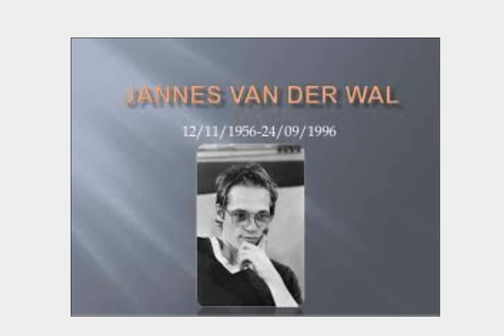Jannes van der Wall 25 victories ( Wch 1982 )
Jannes van der Wal (Driesum, 12 november 1956 – Groningen, 24 september 1996) was een Nederlandse dammer. Hij werd wereldkampioen, viermaal Nederlands kampioen, viermaal sneldamkampioen en eenmaal jeugdkampioen dammen. Hij was in het bezit van de titels Internationaal Grootmeester en Nationaal Grootmeester.
Hij was Gronings kampioen in 1979, 1982 en 1983.
Nederlands kampioenschap:
Van der Wal was viermaal individueel Nederlands kampioen, in 1981, 1984, 1985 en 1987 en viermaal individueel Nederlands sneldamkampioen, in 1978 te Utrecht, in 1980 te Amersfoort, in 1981 en in 1983 beide te Soest. Hij werd Nederlands kampioen teamwedstrijden in 1976 met Damclub Groningen en in 1982 met Damclub Fivelgo.
Wereldkampioenschap:
Op 3 december 1982 werd hij wereldkampioen in São Paulo (Brazilië) in een toernooi waar door visumproblemen geen Russen aan deelnamen. Hij verloor de wereldtitel in juli 1983 in een dubbelrondige achtkamp (met de Russische deelnemers Alexander Baljakin, Anatoli Gantwarg en Vadim Virny) aan Harm Wiersma. Later dat jaar verloor hij een tweekamp om de wereldtitel van Wiersma met 19 - 21 (een overwinning van Wiersma en 19 remises).
Van der Wal was ook wereldrecordhouder simultaandammen tot 3 september 2006 met 225 partijen (waarvan hij 93% won).
 Overlijden:
In september 1996 werd bij Van der Wal leukemie vastgesteld. Al snel werd duidelijk dat de ziekte terminaal was en hij kreeg een levensverwachting van drie weken. Na de diagnose wilde Van der Wal het ziekenhuis verlaten en trok zich terug in zijn eigen huis in Groningen, waar hij werd verzorgd door zijn familie. Op zijn initiatief bezocht, de toen al doodzieke, Jannes van der Wal een schaaktoernooi van zijn schaakclub in Enschede. Volgens een van zijn vrienden kostte dit hem zeker een week van zijn leven. Enkele dagen later presenteerde Van der Wal aan zijn vriend en damcollega Auke Scholma een plan om het damspel spannender te maken: het doordammen, waarbij het aantal remises ernstig werd teruggedrongen. Een dag nadat Van der Wal zijn plan ontvouwde, overleed hij op 39-jarige leeftijd, nog geen week nadat hij zijn diagnose kreeg.
Posthuum:
 In 1997 maakte Rein Hazewinkel een documentaire over Van der Wal onder de titel Jannes. In 2017 zond Andere Tijden Sport een documentaire uit over Van der Wal, getiteld Jannes van der Wal: De onbegrepen dammer.
In 2016 maakte de Friese zanger Meindert Talma een lied over Van der Wal. De Schaakclub Groningen noemde haar clubgebouw naar Van der Wal: het Jannes van der Wal Denksportcentrum.
Palmares:
Titels: Wereldkampioen dammen - 1982
Nederlands kampioen dammen - 1981, 1984, 1985, 1987
Nederlands kampioen sneldammen - 1978, 1980, 1981, 1983
Nederlands jeugdkampioen dammen - 1975

1. Jannes van der Wal - Frank Drost 2-0  Halve Finale NK Algemeen KNDB 1977 Round 1
2. Gérard Jansen - Jannes van der Wal 0-2  Heijtings damtoernooi DV VBI Huissen 1978 Round 5
3. Jannes van der Wal - Rob Clerc 2-0  Nederlands Kampioenschap Algemeen KNDB 1979 Round 6
4. Hans Jansen - Jannes van der Wal 0-2  Zonetoernooi Arta Terme 1980 Round 2
5. Jannes van der Wal - Bassirou Ba 2-0  Wereldkampioenschap Bamako 1980 Round 8
6. Hans Jansen - Jannes van der Wal 0-2  Wereldkampioenschap Bamako 1980 Round 11
7. Alexander Mogilianski - Jannes van der Wal 0-2  Wereldkampioenschap Bamako 1980 Round 15
8. Jannes van der Wal - Hans Jansen 2-0  Ned. Kampioenschap Algemeen KNDB 1981 Round 2
9. Rob Clerc - Jannes van der Wal 0-2  Nederlands Kampioenschap Algemeen KNDB 1981 Round 10
10.Rostislav Lestchinski - Jannes van der Wal 0-2  Kislowodsk 1982 Round 9
11.Jannes van der Wal - Mamina NDiaye 2-0  Kislowodsk 1981 Round 12
12.Jannes van der Wal - Alexander Baliakin 2-0  Kislowodsk 1982 Round 5
13.Jannes van der Wal - Anatoli Gantvarg 2-0  Kislowodsk 1982 Round 8
14.Rob Clerc - Jannes van der Wal 0-2  Wereldkampioenschap Sao Paolo 1982 Round 7
15.Jannes van der Wal - Alexander Baliakin 2-0  Wereldkampioenschap Dakar 1984 Round 18
16.Jannes van der Wal - Iser Kouperman 2-0  Wereldkampioenschap KNDB 1986 Round 9
17.Mamina NDiaye - Jannes van der Wal 0-2  Wereldkampioenschap KNDB 1986 Round 16
18.Macodou NDiaye - Jannes van der Wal 0-2  Wereldkampioenschap KNDB 1986 Round 12
19.Jannes van der Wal - Auke Scholma 2-0  Hierden GDB 1989 Round 4
20.Jannes van der Wal - Jos Stokkel 2-0  Ned. Kampioenschap Algemeen KNDB 1990 Round 13
21.Jannes van der Wal - Hans Jansen 2-0  Ned. Kampioenschap Algemeen KNDB 1990 Round 7
22.Miljenko Lepsic - Jannes van der Wal 0-2  Wereldkampioenschap KNDB 1990 Round 19
23.Jannes van der Wal - Viacheslav Shchegolev 2-0   Brunssum Open NK KNDB 1990 Round 7
24.Iser Kouperman - Jannes van der Wal 0-2  Wereldkampioenschap KNDB 1990 Round 17
25. Evgeni Vatutin - Jannes van der Wal 0-2  Open NK KNDB 1991 Round 5